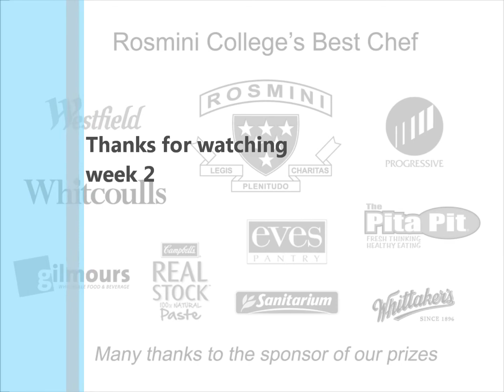Rosmini's Best Chef - 2011 - Week 2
Week 2's challenge is Chicken Curry